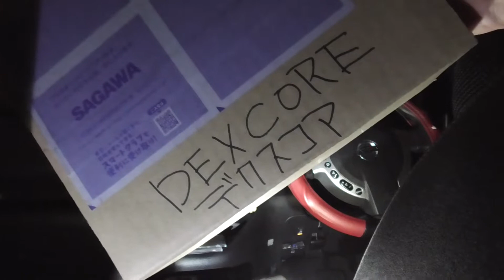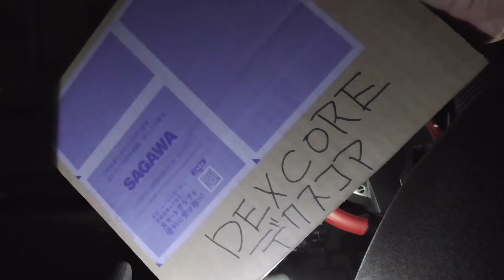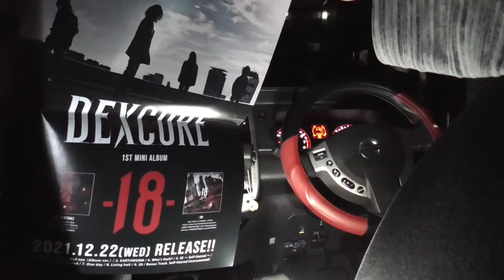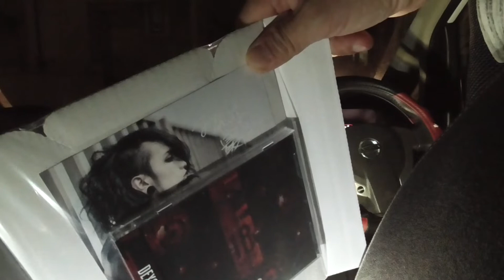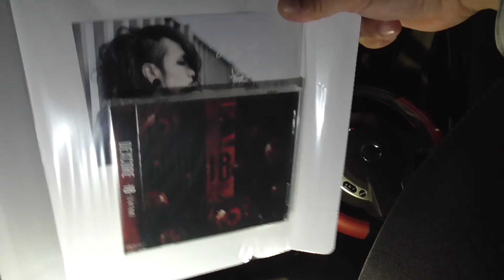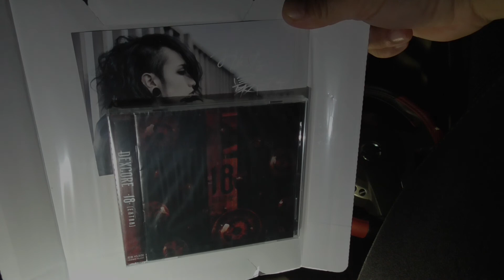【2021.12.22 Release!!】DEXCORE『-18-(EXTRA)』～開封の儀～【1st Mini Album!!】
2021年12月22日　Release　1st Mini Album

DEXCORE（デクスコア）
『-18-(EXTRA)』（メテムサイコシス）

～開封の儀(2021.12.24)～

私が購入したのは『-18-(EXTRA)』になります。
非常に楽しみです！

これからじっくりと拝聴させて頂きます！

酔っ払いトーク失礼いたしました。

皆様

宵、クリスマスイブを